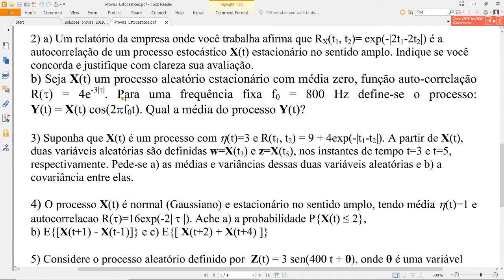2.b - Resolução de Prova de Processos Estocásticos / Aleatórios